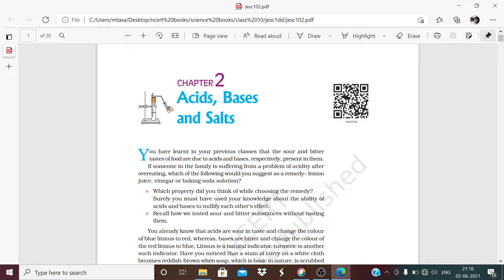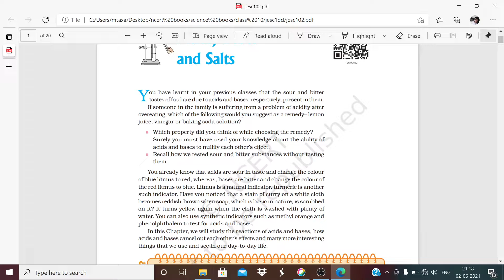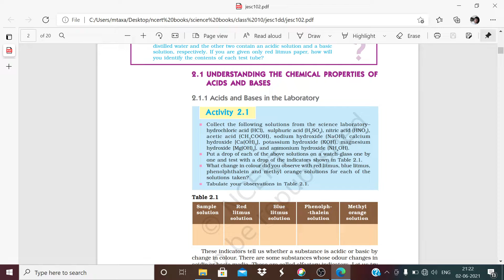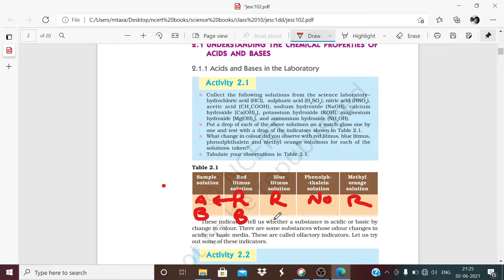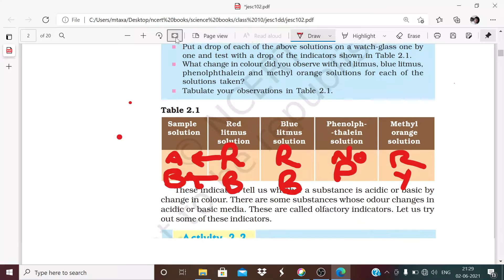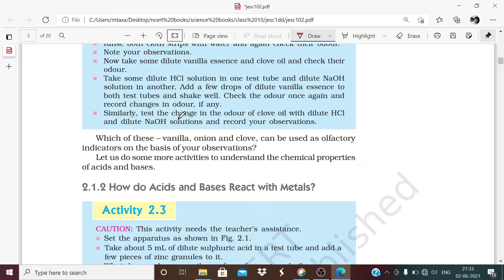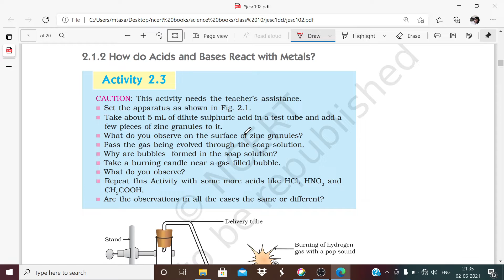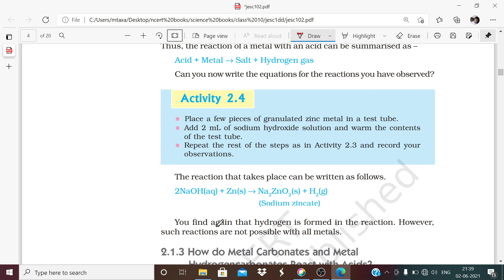ACIDS, BASES, SALTS, CLASS-10, NCERT SCIENCE BOOK, CHAPTER-2, PART 1# INTRODUCTION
INTRODUCTION@ACIDS, BASES, SALTS